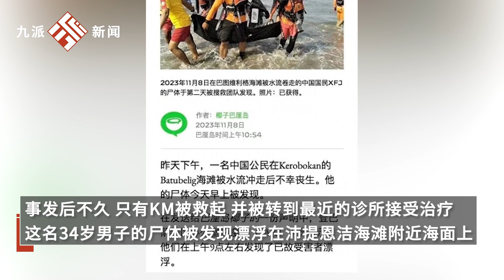網紅仲尼確認在巴厘島溺亡，出事當天是他的生日，其家人已趕往事發地